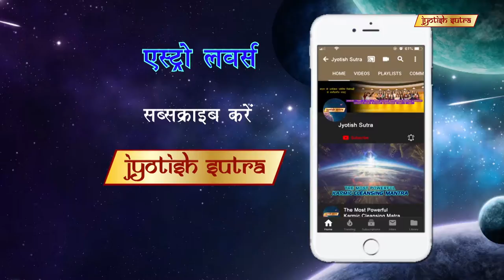आध्यात्मिकता से पाएँ सकारात्मक ऊर्जा | Vindhiya Tiwari's Spiritual Key To Positivity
TV Actress Vindhiya Tiwari believes spirituality is the key to positivity in life.